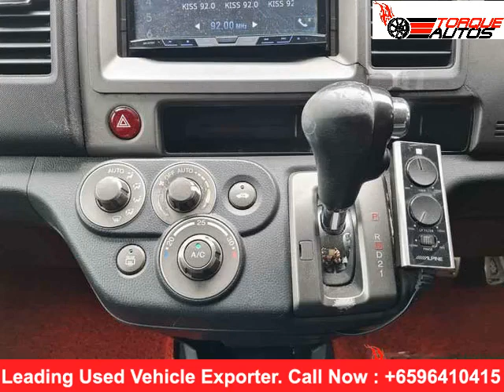used cars import in singapore | HONDA CROSSROAD 2008 | singapore second hand cars